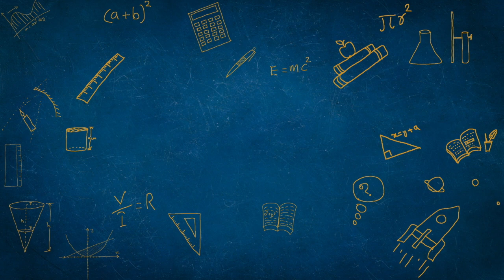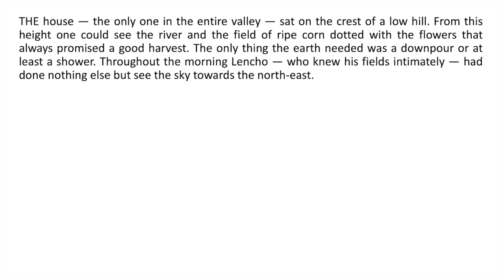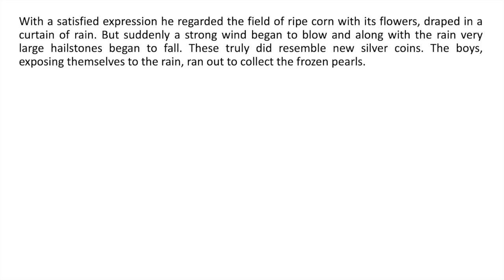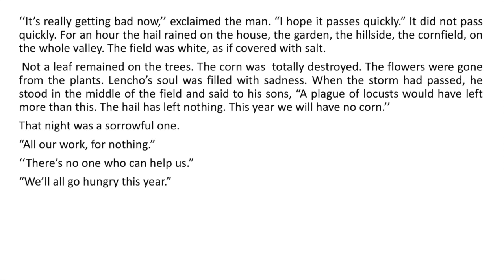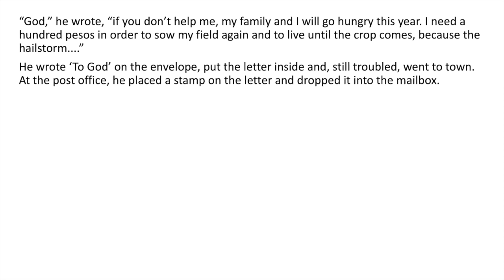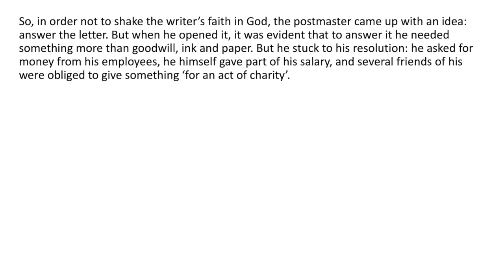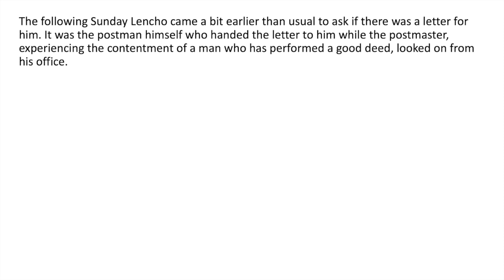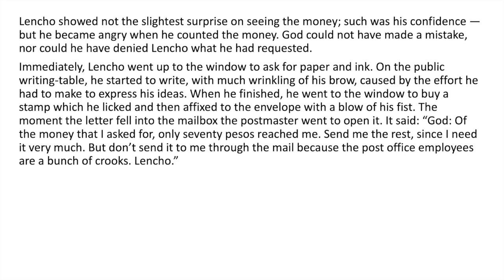A Letter To God-Malayalam Line By Line Explanation-Class10-English-NCERT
Line by line explanation in malayalam-A letter to God